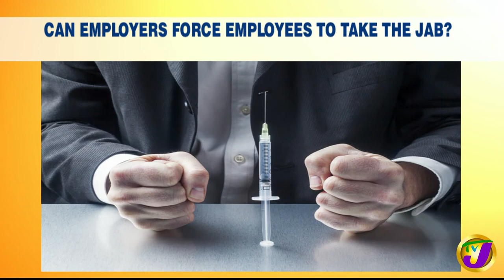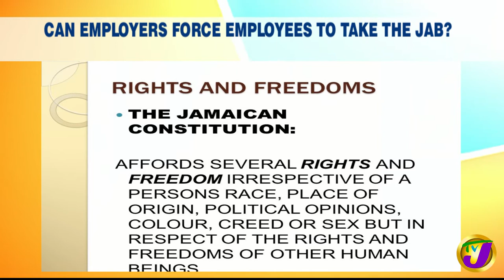Employers Forcing Employees to take the Jab? | TVJ Smile Jamaica